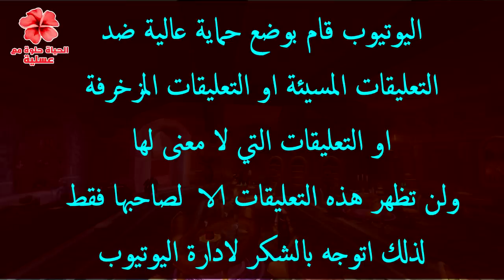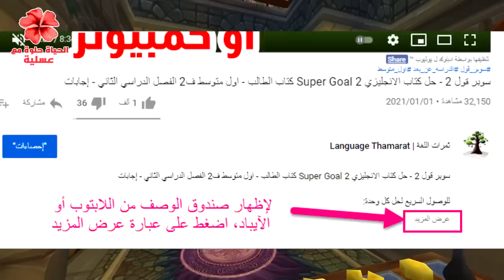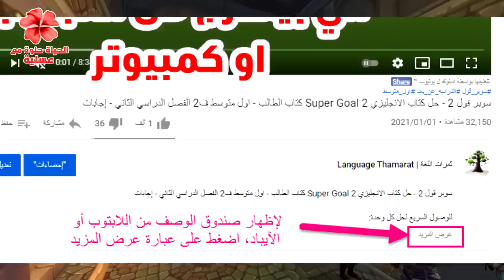هكذا تشحنك الكائنات النورانية برموز النور وتستدرجك الى عالمهم الرائع 😍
- الاستشارة الواحدة او تفسير الحلم الواحد بـ 10 لايكات على احدث  10 منشورات الانستجرام وتكون

- الرد خلال 3 ايام

- الاستشارة الهاتفية ليست مجانية

انتهت الشروط..